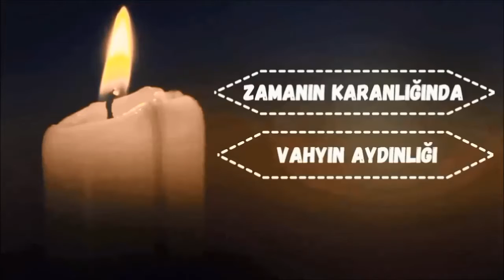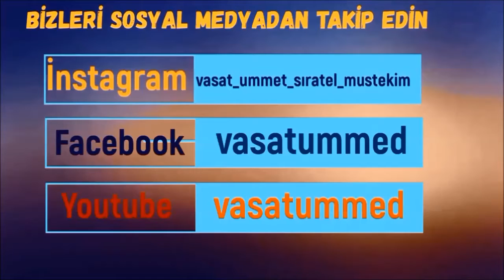VAAZ'E KURDİ (KÜRTÇE VAAZ): PENÇ ŞERTE İSLAME CİYE ??? (beş islamın şartı nedir ?)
SEYDA ABDULHAKİM VELİOĞLU SOHBETTİ VEREN HOCAMIZ !!!
1-Sayfamızı beğendikten sonra ""Takip'e"" basın sonra bildirimleri ""Başta gör"" yapın, ondan sonra 2- yine sayfanın üst kısmında ""Arkadaşlarını bu sayfayı beğenmeye davet et'e"" basarak   3-önüne çıkan listede gördüğünüz bütün arkadaşlarınıza davetiye gönderin !